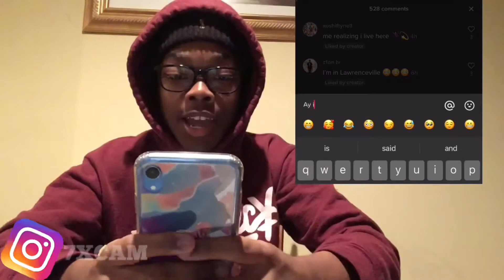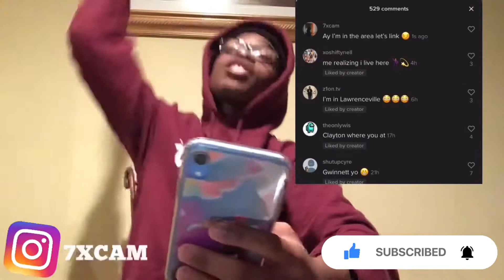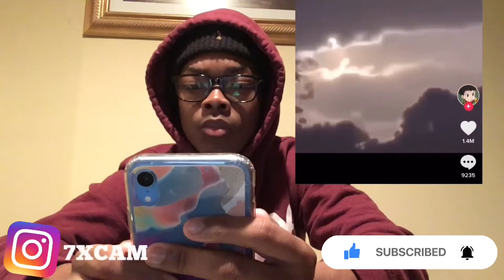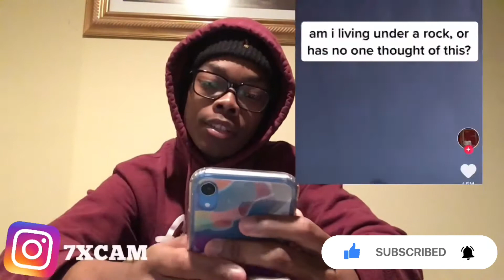I WENT ON TIKTOK AND YOU WON’T BELIEVE WHAT I SAW...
Follow me on the snap @ Cam.7x